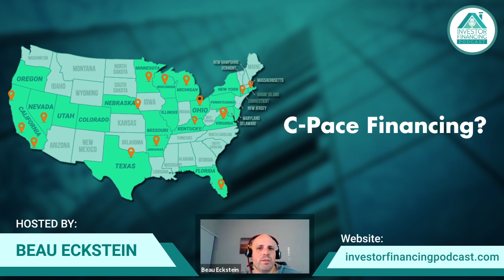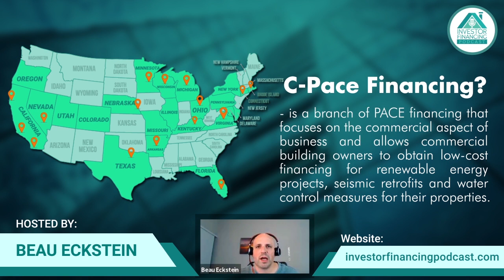C-Pace Financing: What States Are Already Approved? - Episode 92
💡 Looking for an Unsecured Term Loan with great rates and an easy application? ✨WHAT IS CPACE FINANCING?✨

✔️The PACE financing program was originally designed to provide funding to buildings that need equipment upgrades to bolster their energy efficiencies. CPACE is a branch of PACE financing that focuses on the commercial aspect of business and allows commercial building owners to obtain low-cost financing for renewable energy projects, seismic retrofits, water control measures, and even hurricane protection measures for their properties.

✔️C-PACE is becoming an increasingly attractive financing option because energy improvements can lead to lowered utility bills and may increase property value. Energy efficiency improvements come with a high upfront cost and, once implemented, can take a while to reap the full economic benefits.  CPACE is an innovative solution that allows property owners to install those improvements without having to drain working capital, all while giving them the flexibility to pay back the financing over a term that coincides with the life of the upgrades.

✔️CPACE is available in states where legislation allowing for property owners to voluntarily enter into this type of assessment financing has been passed. Since the assessment attaches to the property itself, if the business owner were to sell the property, the assessment would remain on the property and the new owner would assume payments.  Additionally, because the assessment resides at the tax assessor level, CPACE financing requires lender consent from any lienholder on the property.

✔ The best online CRE loans - We'll find the right lender in our network so you can close your deal

About the Channel: Want to structure your investments in the right and secure way? Learn great insights and make the right decisions through the Investor Financing Podcast hosted by Beau Eckstein. 🙋🏽‍♂️ Are you a Business Owner?